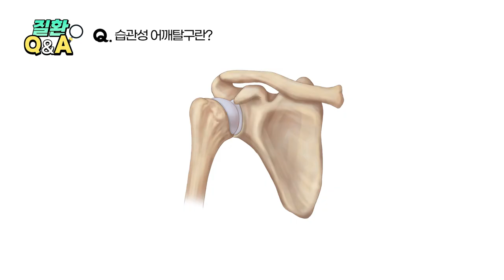[관절질환] 팔빠짐이 반복된다면? 습관성 어깨탈구 원인부터 증상 치료방법까지!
팔이 자꾸 빠져서 고민이에요..🤨
습관적 어깨탈구에 대한 모든 것
새움병원 이승건 원장님이 알려드립니다!

00:05 습관성 어깨탈구란?
00:23 원인
00:56 증상
01:30 치료방법
02:20 마무리

▶ 새움병원
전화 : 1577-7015